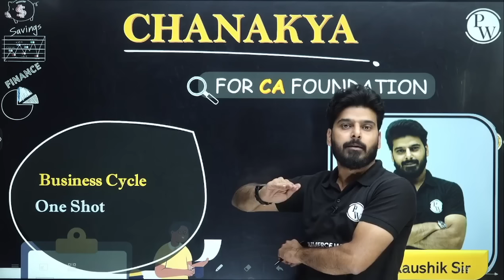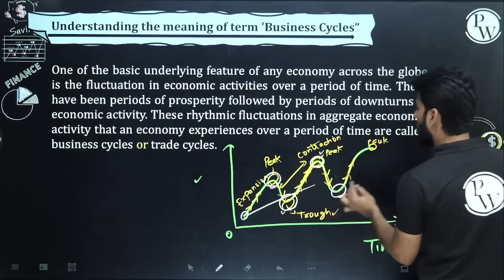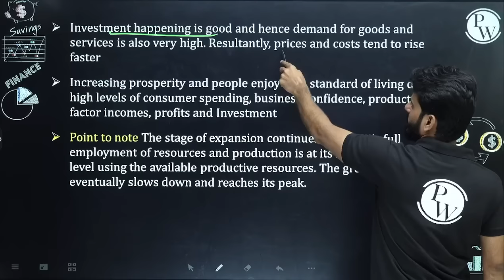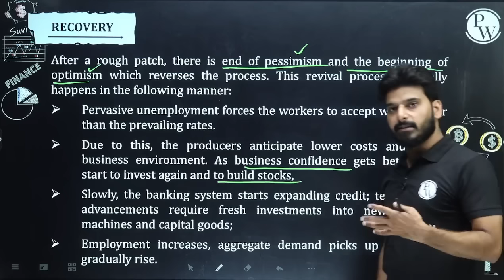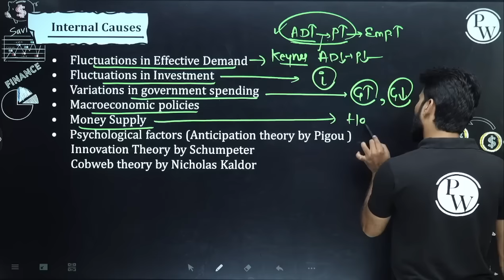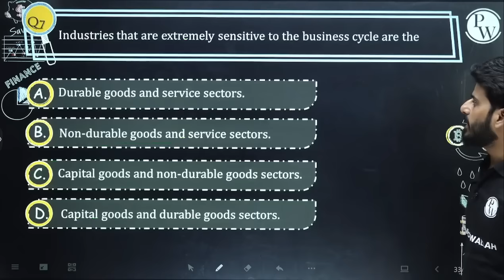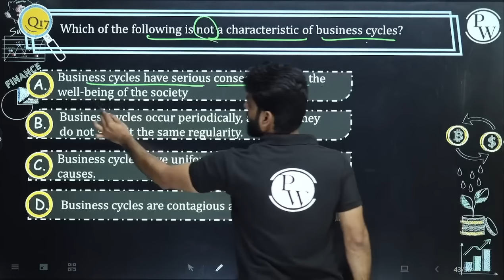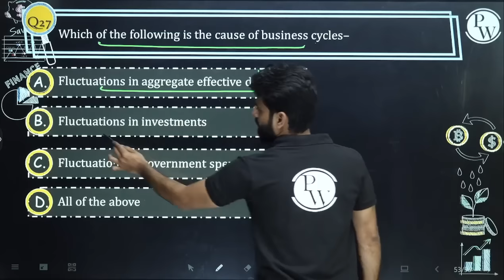Business Cycles in One Shot | CA Foundation | Economics & BCK 🔥